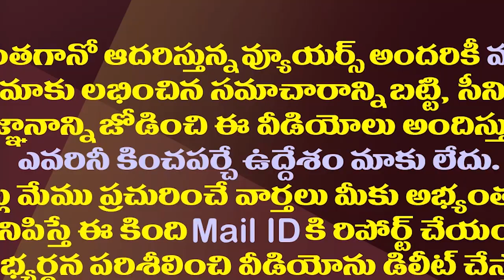బీజేపీతో పవన్ కటీఫ్ కు ముహూర్తం..వేడెక్కనున్నఏపీ రాజకీయం| BJP- Janasena Alliance Breakup In Oct 5th